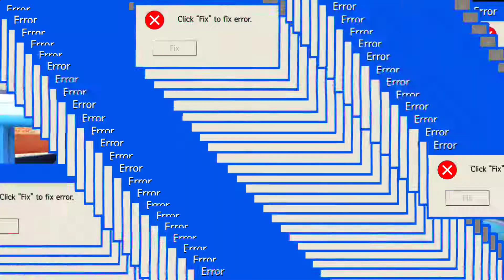CROWnaVIRUS.exe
In lieu of the recent world events, I figured I would try out Dr. Crow and Virus on the same team and they work pretty well together.

Brownie points to whoever gets the title 😉